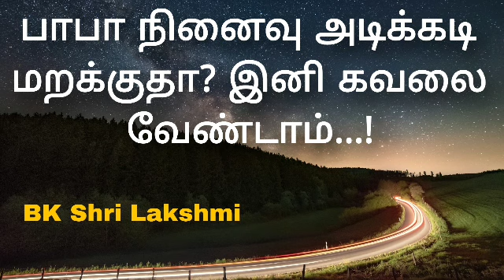பாபா நினைவு அடிக்கடி மறக்குதா? இனி கவலை வேண்டாம்...! - BK Shri Lakshmi